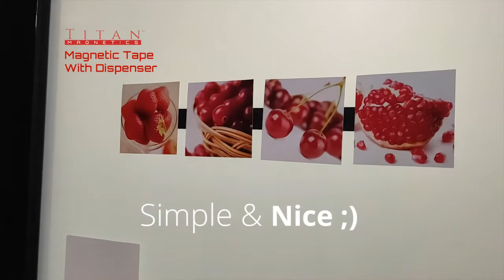Titan Magnetics - Magnetic Tape with Dispenser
Simple and Easy way to make fridge photos of your favorite photos and cards. Just tear the required length of magnetic tape and stick to the back of photos or postcards. You don't even need to peel off any adhesive, as it dispense ready to stick from the handy plastic dispenser...

Small and light enough to pop into your bag pack for school or workplace usage..